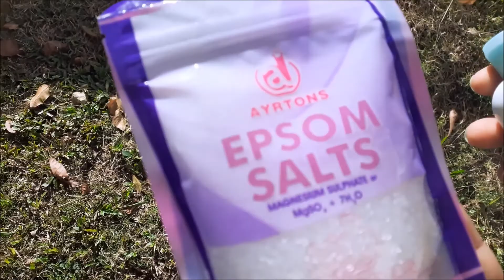Healing Bath For Wounded Cat - Pet Vlog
Meet Zeko, our cat. He's a couple years older than KC. He tends to get into a lot of fights with cats that crosses his path. We often wash his wounds with warm Epsom Salts water to prevent infection and promote healthy and rapid healing.

Please note that this video is for informational and entertainment purposes only. The creator of this video accepts no responsibility for actions taken by any third party after watching this video.

Credits:
Intro Music